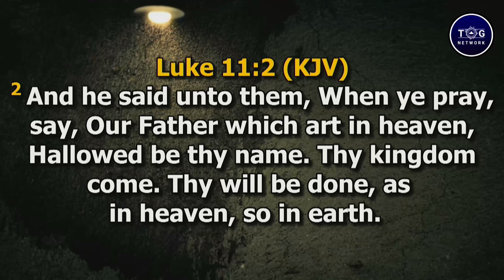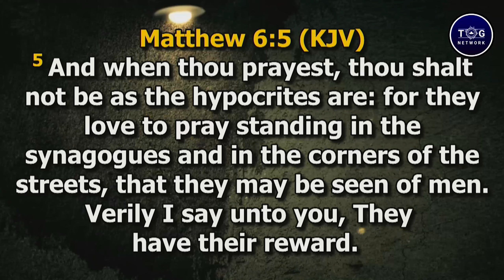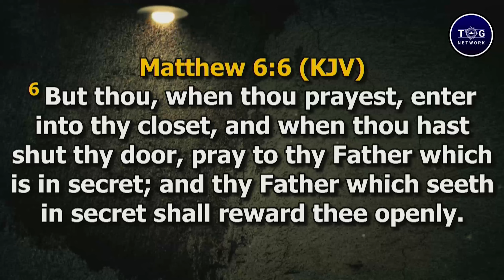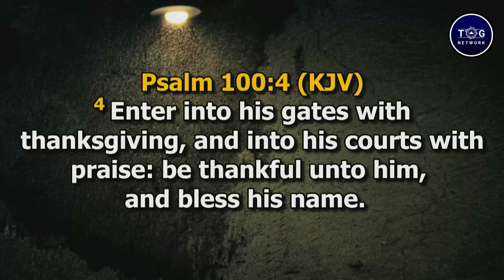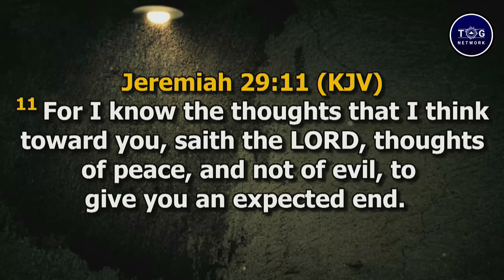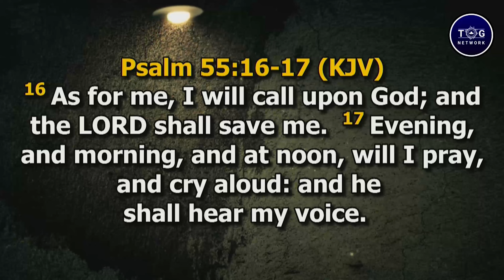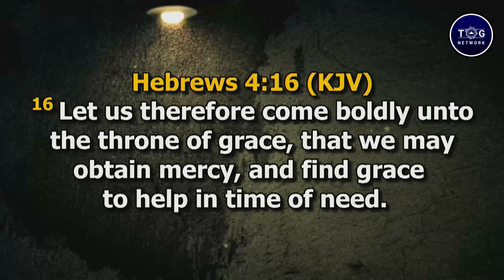Let's Get It Right (Part 6): The Lord's Prayer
Bible study session held on Tuesday 18th of May, 2021 by Pastor Muyiwa Akinyele at RCCG - The Temple of God Parish, Lekki, Lagos.